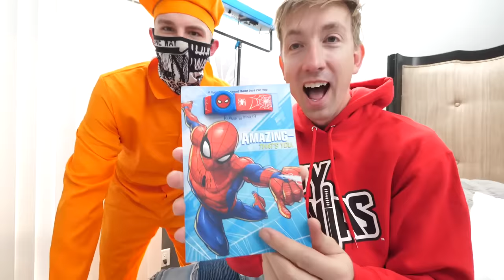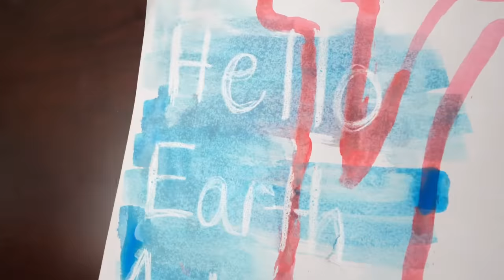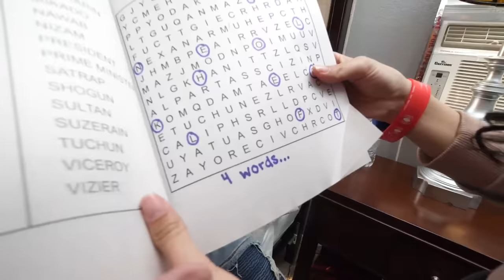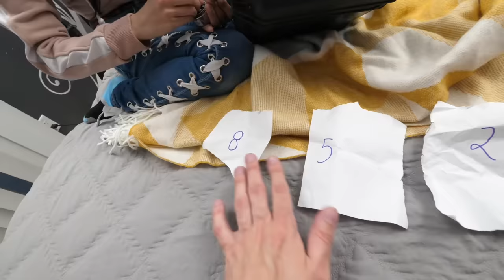HAPPY BIRTHDAY CHAD - Stalker Trapped Me and I must Escape Room by Finding Clues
STALKER TRAPPED ME ON MY BIRTHDAY!

After Chad Wild Clay made "BREAKING INTO PRISON TO HELP MY FRIEND ESCAPE", Vy Qwaint created "CAN I ESCAPE PRISON? Breaking Out of Jail Using Spy Ninjas Sneaking Skills", Daniel Gizmo uploaded "POLICE vs SPY NINJAS - Escaping Prison and Hiding Underground from a SWAT Team!", and Melvin PZ9 filmed "DO SPY NINJAS GO TO HEAVEN If You Beat Roblox?" The stalker kidnapped us after we escaped from prison! Chad, Daniel, and the Chef woke up in a mysterious room after being gassed at the safehouse. When they wake up, they soon discover that they are trapped in a room with no one else in sight. To make things worse, it's Chad's birthday! Did the stalker make an escape room and kidnap the ninjas to celebrate Chad's birthday? Now they have to work as a team to solve the clues that the stalker left behind. Each time they solve a clue, they find another spy ninja with a number to a code. Once they get all four code numbers, will they be able to open the mysterious box left in the room? Is what's inside the box the key to their escape? It's up to Chad, Daniel, and the Chef to figure out how to solve the Stalker's homemade escape room and find the other ninjas! Will they make it out in time to celebrate Chad's birthday?

LankyBox - Can We Go NOOB vs. PRO vs. HACKER In BABY BOSS APP!? (MAX LEVEL BABY UNLOCKED!)